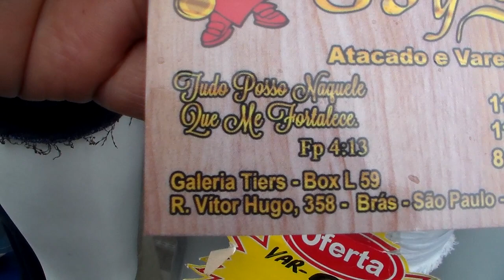BRÁS - CALÇAS E SHORTS ÓTIMOS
BRÁS - RUA DA JUTA
CALÇAS E SHORTS ÓTIMOS NA RUA DA JUTA, PERTINHO DA FEIRINHA DA CONCÓRDIA